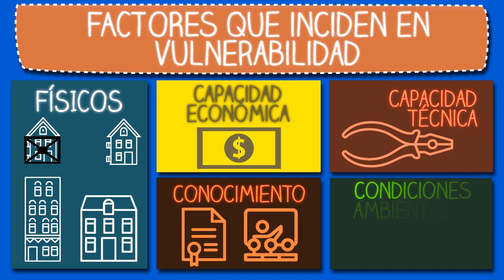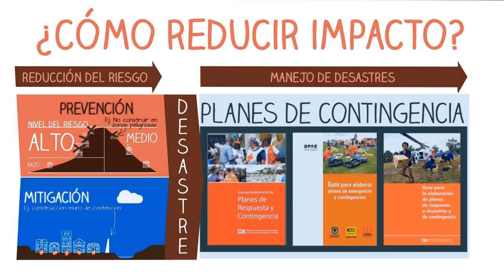Conceptos clave de gestión de riesgo de desastres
Video producido con apoyo del CEDU, como material educativo, en el marco del proyecto "Capacity building for Journalists and Communication Professionals".